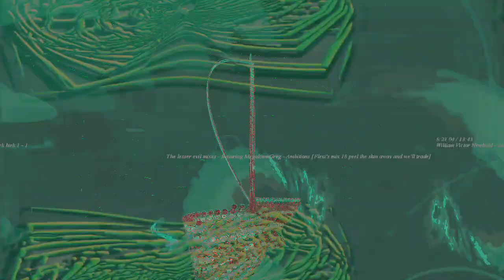[EPILEPSY WARNING] Movie 23 03 16 06h12m28s *Photosensitivity Warning*